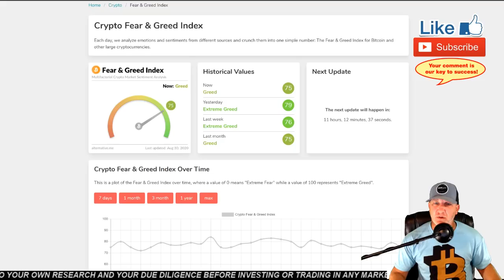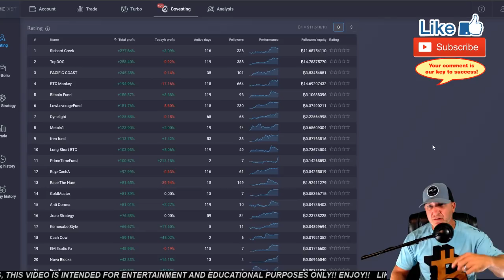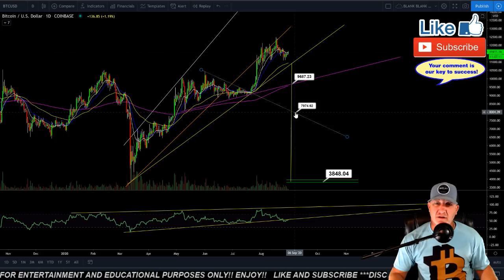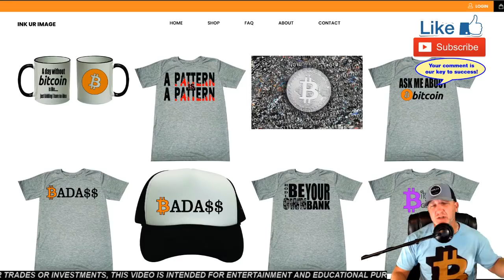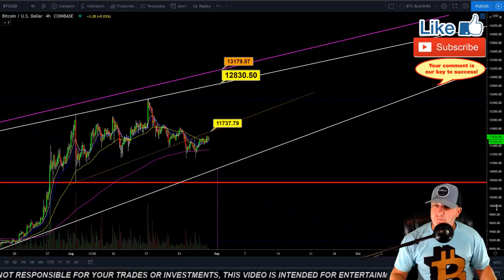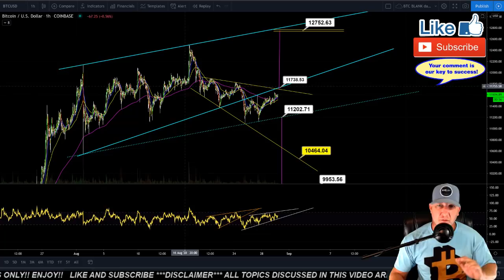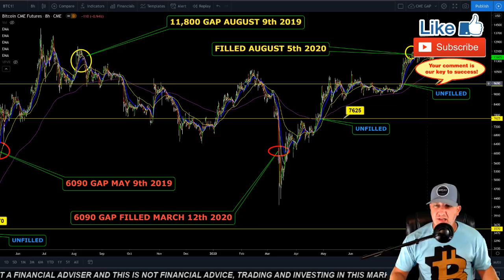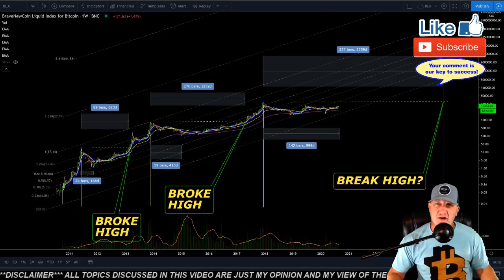WARNING no new BITCOIN ATH until 2024 !? Crypto BTC TA price prediction, analysis, news, trading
BITCOIN GAPS AND COULD WE HAVE TO WAIT UNTIL 2024 TO MAKE NEW ALL TIME HIGH, Lets take a look at the charts and look at the BTC price action...Don't forget to subscribe, like, comment and share!!

👇 HARDWARE COLD STORAGE WALLETS👇
      👇CRYPTO WALLETS👇

     🔥🔥🔥🔥🔥🔥🔥 TIP JARS 🔥🔥🔥🔥🔥🔥🔥🔥
🔥🔥BTC-  3LS6VeF7XwiYjpPmYCQeXrAvTndQUbK9pg
🔥🔥LTC-  MGW51cJiMhTG58T8z4Xvo5aFGZ2qjz3hXy